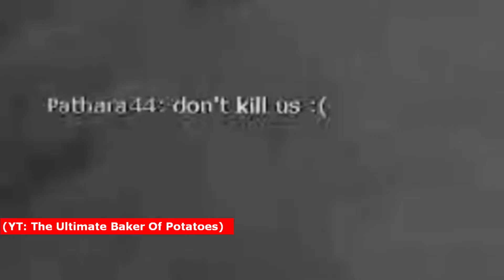TF2 Twitch Clip: Complete Massacre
R.I.P to the innocent TF2 players in this horrible event.

Twitch (I stream every da. Weekend)